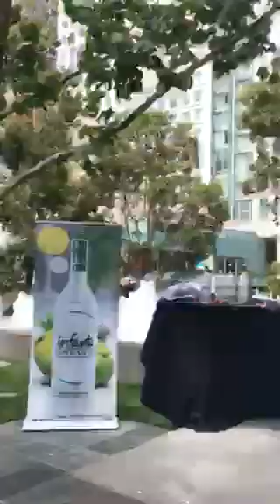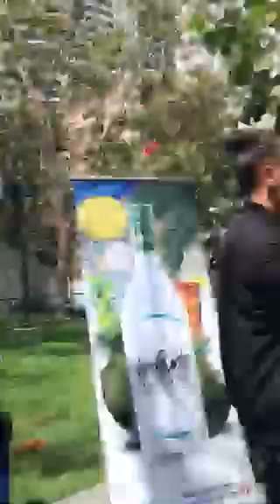Split at Pistahan SF 2017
DOYEN performing "Split" live at Pistahan SF 2017
Produced by: Christan Joseph
Written and Performed by: Mike Villa, Mr. No Name and Christan Joseph

Thanks to KG for the footage